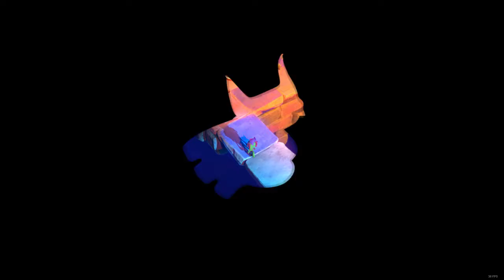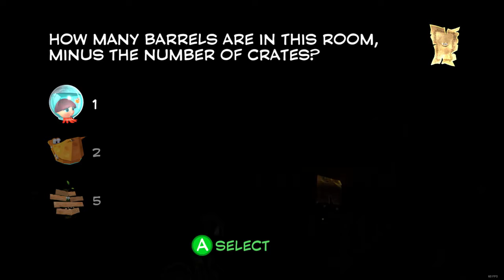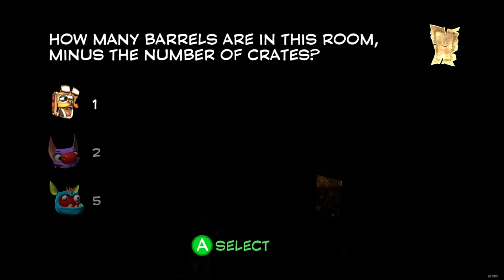NOT THE FACE! Yooka-Laylee Episode #8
Whats up everyone this is the fourwisemeh back with a new game called Yooka-Laylee.
Cmor will take you through this game showing you all you need to know. Leave a comment about what you think of the game as a whole. Have a great day!